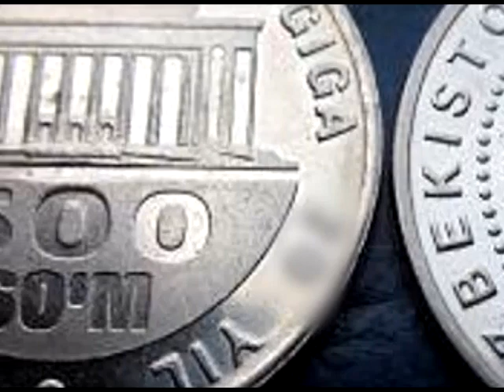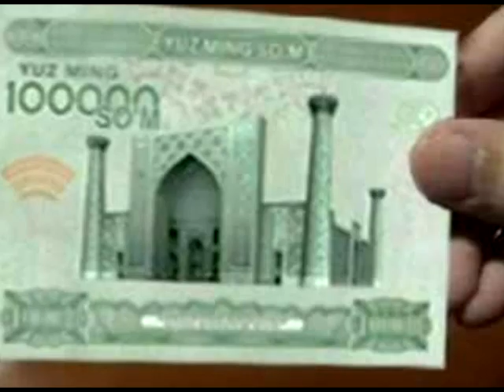YAQINDA 100 MING SO'MLIK PUL CHIQARILADI